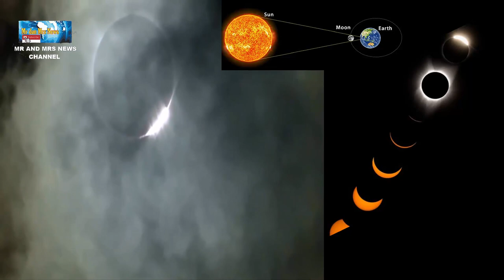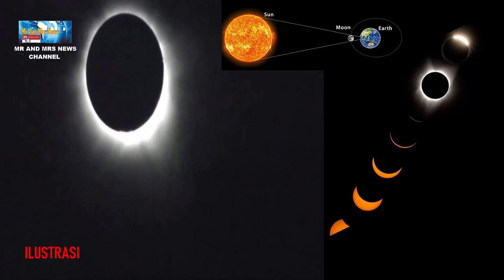GERHANA MATAHARI TOTAL 4 DESEMBER 2021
Gerhana matahari terakhir pada 2021 akan terjadi pada 4 Desember. Ini terjadi ketika Bulan menempati posisi antara Bumi dan Matahari dalam satu garis lurus, dan untuk kali ini, warga belahan Bumi selatan akan dapat mengalami gerhana Matahari total atau sebagian.
Dalam fenomena langit ini memungkinkan Bulan untuk membuat bayangan di Bumi dengan sepenuhnya atau sebagian yang menghalangi cahaya Matahari. Dan yang menarik adalah bagi yang tempat tinggalnya tepat berada di pusat bayangan Bulan akan melihat gerhana total ketika langit berubah menjadi gelap.